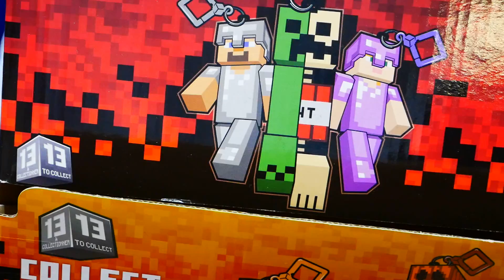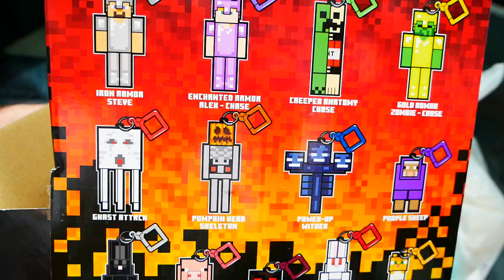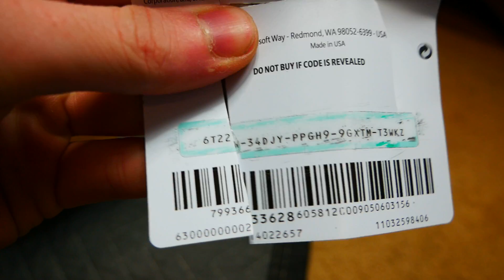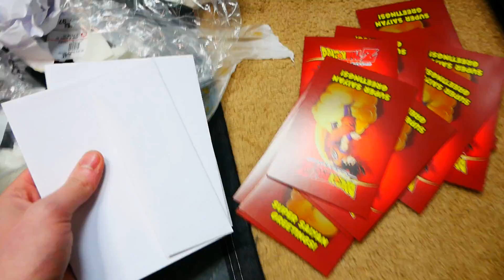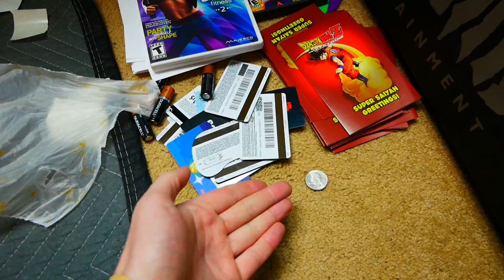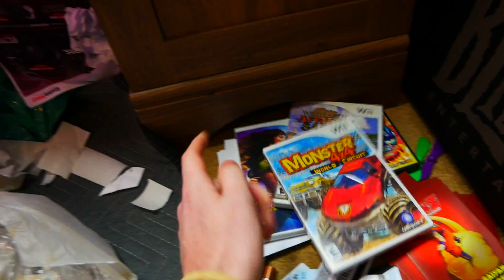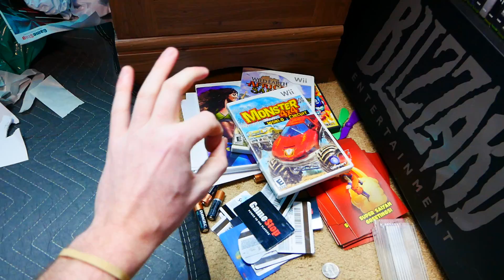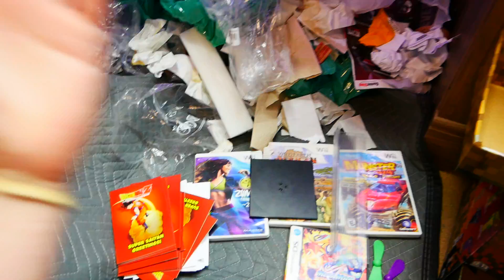What Gamestop Throws Out will Make you Want to Dumpster Dive!!!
* What Equipment I Use To Create Videos *
(1st Camera)
(2nd Camera)